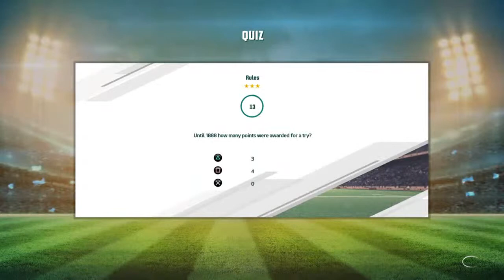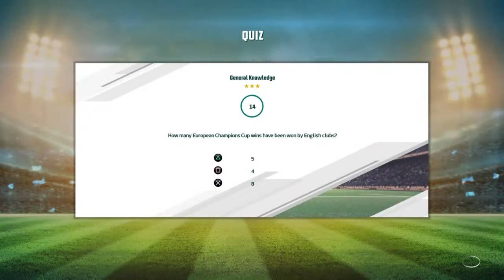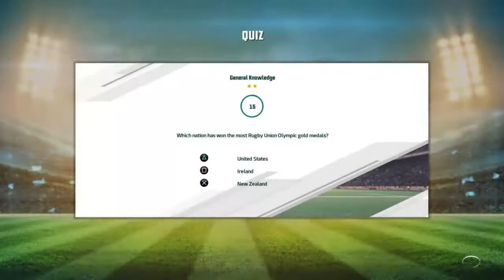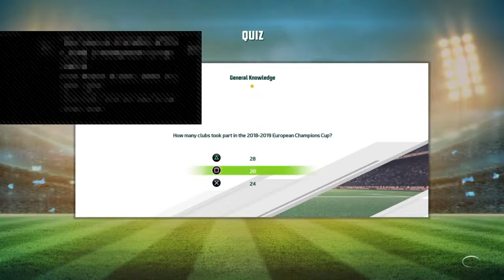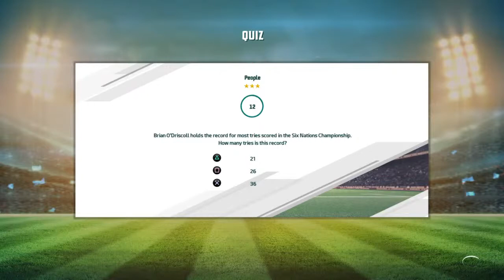Rugby 20 : solo episode 1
Gabriel is playing Rugby 20 : solo